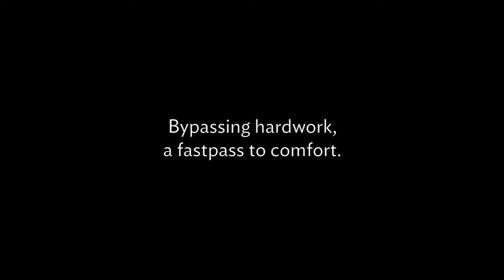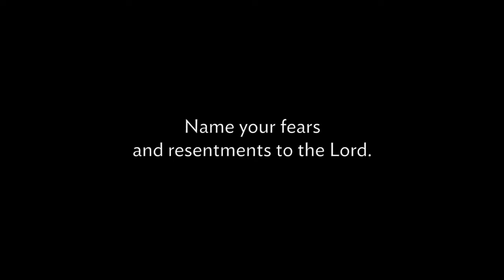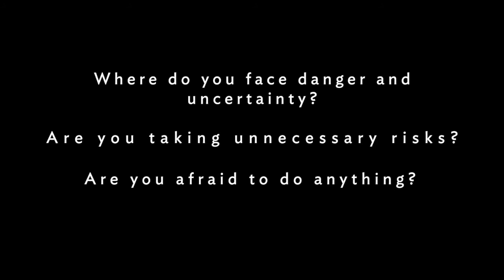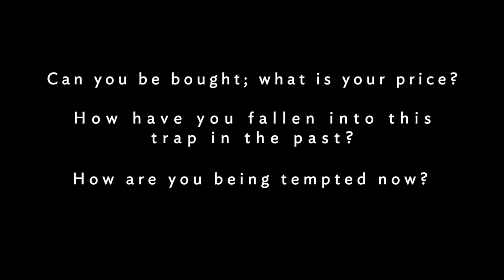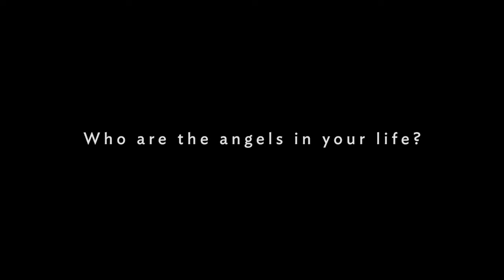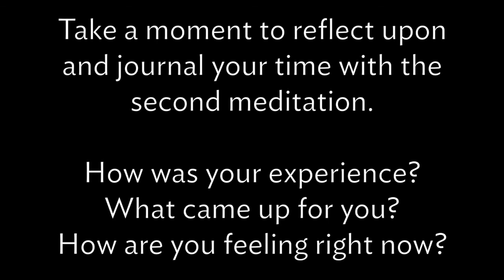The Two Standards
Footage of a Barn door courtesy of Kiril Dobrev via Videvo
Footage of a hand running over wheat courtesy of Stockfootage via Videvo
Footage of rays of light courtesy of Videvo